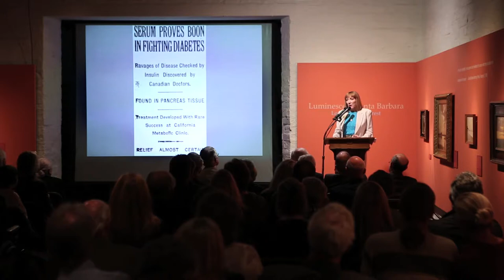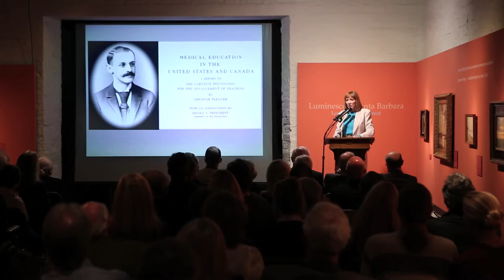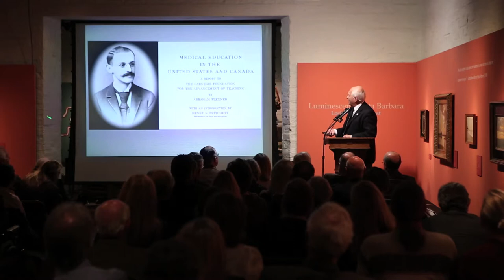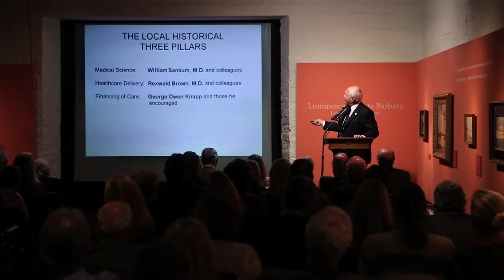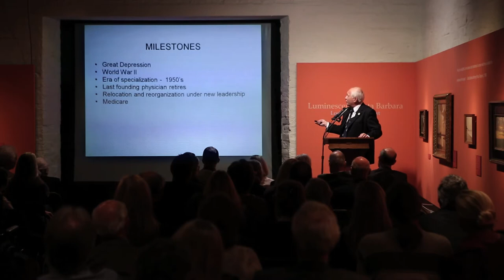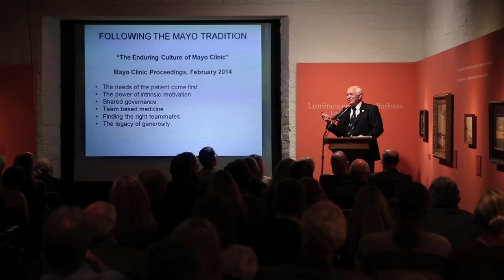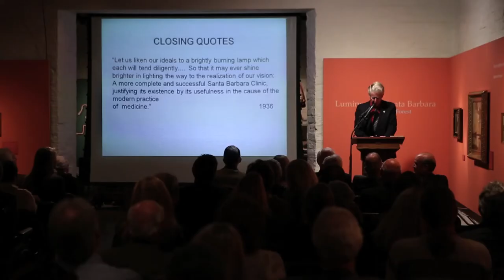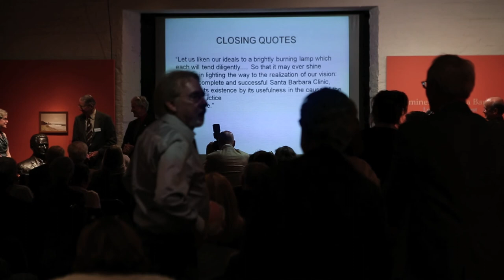Sansum Clinic - A Legacy of Medical Innovation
Sansum Clinic partnered with the Santa Barbara Historical Museum to publish and present "Sansum Clinic - A Legacy of Medical Innovation" by Sansum Clinic Physician Dr. Erno Daniel and Historian Erin Graffy. The event presented a comprehensive history of Sansum Clinic from inception to present day.

This full length video showcases the entire lecture from the evening including an unveiling of the bust of Dr. William Sansum commissioned by the Burtness brothers, sculpted by Sue DiCicco.